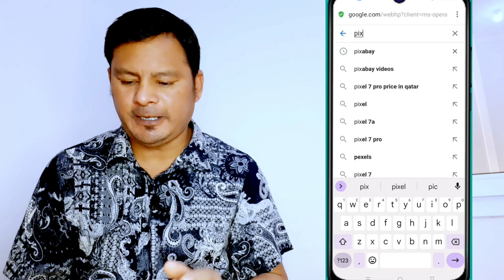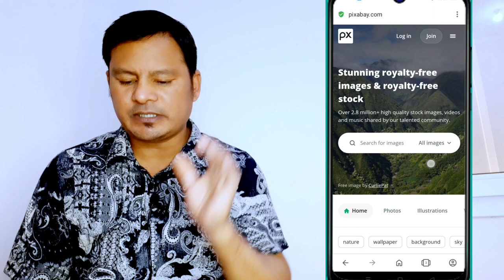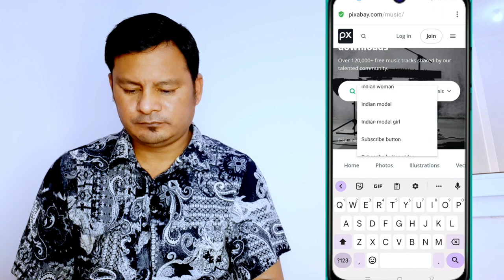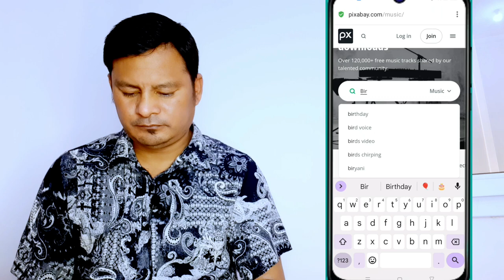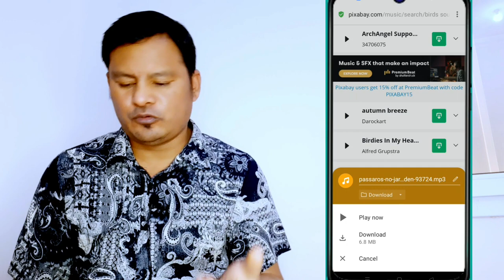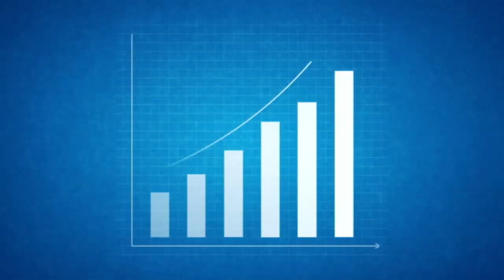Royalty Free Sound Effects For Video Editing | Free Sound effects 2023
hello friends let's get to know how to download free sound effects.

My Gears
microphone - https:/amzn.to/3xjW5UA
microphone 2 HbYSDL
green screen O6E4jc

Your Quries